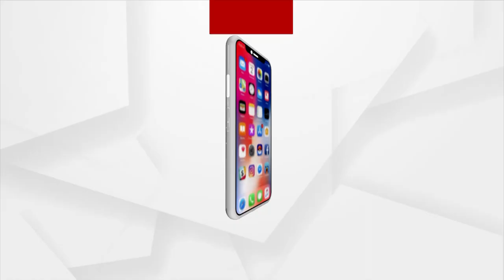ଭତ୍ତା ପାଇଁ ଫର୍ମ ଦେଇ ଦେଇ ନୟାନ୍ତ !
ଆଖିରେ ଦେଖିଲେ ଜଣା ପଡି ଯାଉଛି ବୁଢି ମା'ଙ୍କ ବୟସ ୬୦ରୁ ଅଧିକ, ହେଲେ ସେ ବାର୍ଦ୍ଧକ୍ୟ ଭତ୍ତା ପାଇଁ ଫର୍ମ ପୂରଣ କରି କରି ନୟାନ୍ତ । ପାଇ ପାରୁ ନାହାନ୍ତି ବାର୍ଦ୍ଧକ୍ୟ ଭତ୍ତା ।